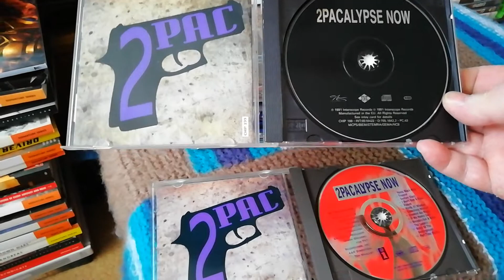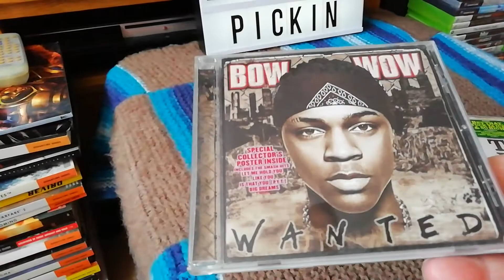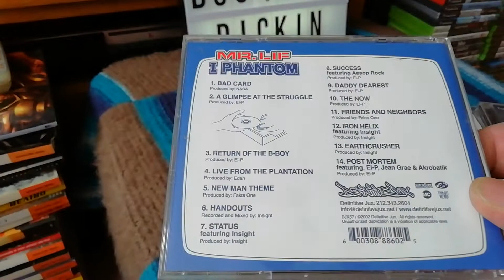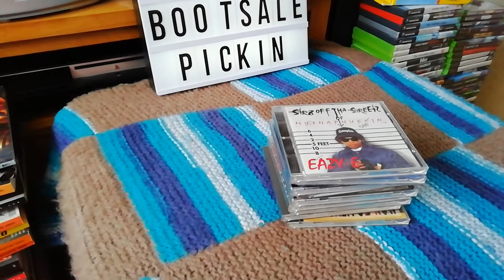Rap Files Episode 4 ( Pick Ups)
Building My collection